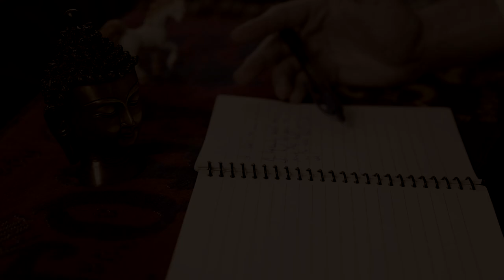Vegetables Can Feel Jet Lag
The next time you fly in on a red-eye, share some sympathy for our leafy green friends, whose circadian rhythms are also messed up by artificial cycles of day and night.

Follow Matt & Annie, and send them your ideas for 5facts!

*THE FACTS*
1. Deadly Tomatoes

2. Baby 'Staches

3. Marco Polo and the Unicorn

5. Veggie Lag

*CREDITS*
Hosted by Matt Silverman and Annie Colbert.
Written by Annie Colbert, Matt Silverman and Max Knoblauch.
Evan Engel as Marco Polo.
Max Knoblauch as DOUCHEY EGGPLANT.
Cinematography and graphics support by Bianca Consunji.
5facts logo and additional graphics by Emil Lendof.
Edited and Directed by Matt Silverman.

"Waltz No. 1 for Accordion in C minor" by Steven O'Brien

*IMAGES*
"Triumphant Mustard" illustrated by Max Knoblauch.
Spock image via CBS/Getty Images
Leonard Nimoy image via Jason LaVeris/FilmMagic
Anderson Cooper image via Kris Connor/Getty Images
Rhino images via ISSOUF SANOGO/AFP/Getty Images and Daniel Born / The Times / Gallo Images / Getty Images
Mall cop image via Tom Pennington/Getty Images for the Texas Motor Speedway
Kevin James image via Robin Marchant/Getty Images